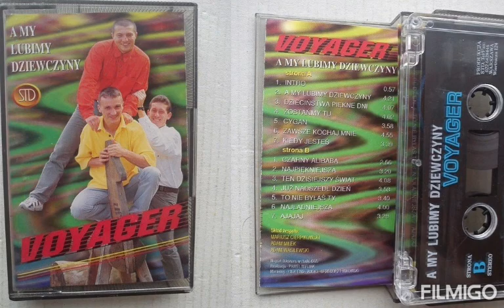Voyager – Zawsze kochaj mnie (1996)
Muzyka i Słowa  – Mariusz Cierpikowski
Rok powstania – 1996
Album – A my lubimy dziewczyny,
            Wielka kolekcja  disco polo,
          Kochaj mnie

1.Zostawiłaś moje ciało,
 zostawiłaś moją krew.
Już tak dłużej nie wytrzymam,
szybko znaleźć muszę cię.
 Porzuciłaś moje serce, opuściłaś myśli me. Moje życie nic nie warte – proszę, wróć i przytul mnie.

Ref :
Zawsze kochaj mnie, ciągle przy mnie bądź,
 Nie zostawiaj mnie – potrzebuję cię.

2.Ja tak bardzo ciebie pragnę, ciężko mi bez ciebie jest.
Zrozumiałem swoje błędy – będę zawsze kochał cię.
 W moim sercu wielka pustka i rozterka –
 ty to wiesz,
Lecz, gdy wrócisz, to się zmieni – chyba również tego chcesz.